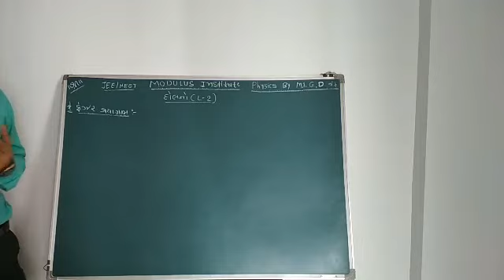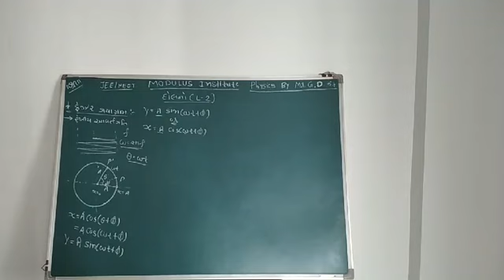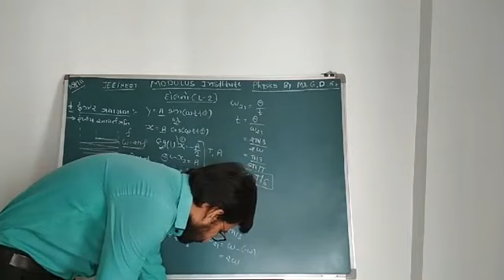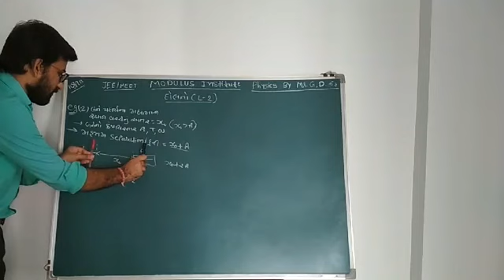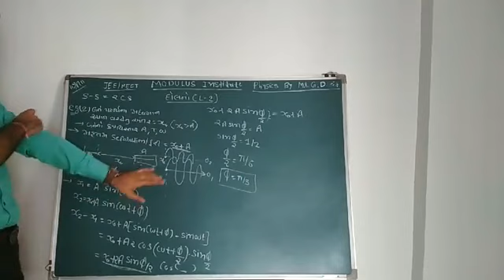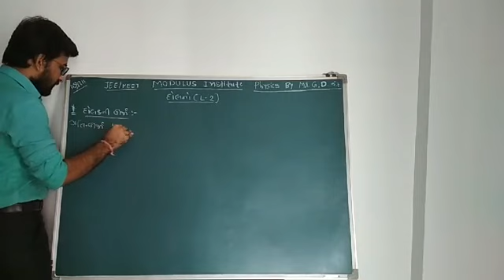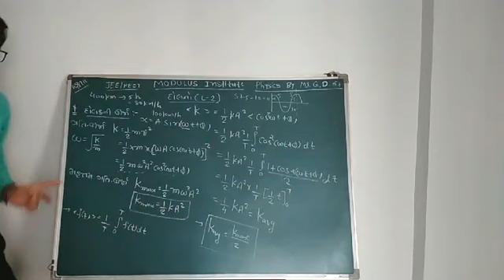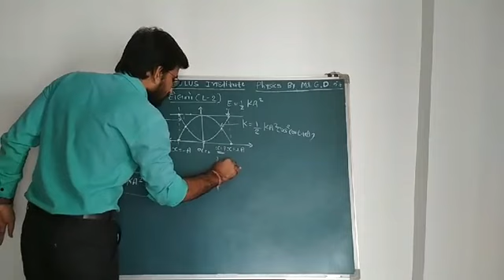(ભૌતિક વિજ્ઞાન) PHYSICS JEE/NEET Topic: OSCILLATION by Mr. G.D. Sir @ MODULUS INSTITUTE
Detail lecture of Oscillation for 12th standard students for BOARD exam and JEE/NEET.  The first ever lecture in GUJRATI .